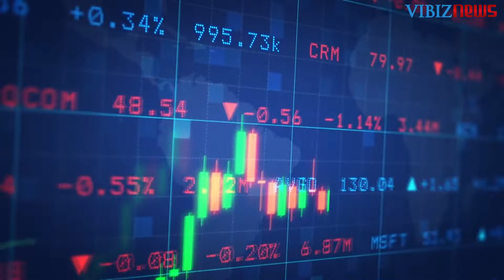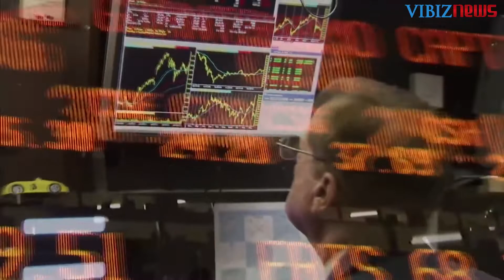Pengaruh Kenaikan Suku Bunga AS Bagi Pasar Global - Market Mover 4 May 2022 by Asido Situmorang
Pasar perdagangan investasi global akan mencermati hasil pertemuan Federal Reserves AS yang akan berakhir hari Kamis dinihari ini.

The Fed telah mengambil pendekatan yang semakin agresif untuk kebijakan moneter karena menangani inflasi yang melonjak pada kecepatan tercepat dalam 40 tahun. Diperkirakan The Fed akan menaikkan suku bunga sebesar 50 basis poin dan mengumumkan rencana untuk mengurangi neraca $9 triliun ketika menyimpulkan pertemuan dua hari pada hari Rabu.